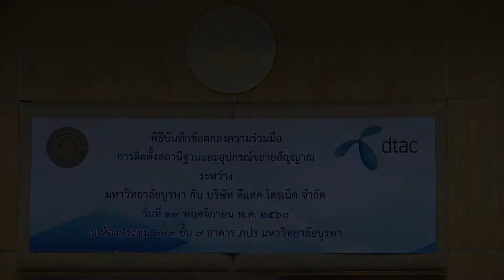มหาวิทยาลัยบูรพา จับมือ DTAC ลงนามความร่วมมือ ติดตั้งสัญญาณ ระบบ small cell ครอบคลุมทั้งมหาวิทยาลัย